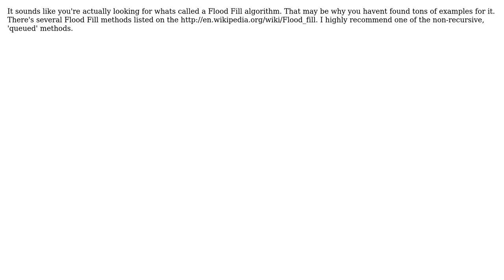Software Engineering: What is the best "bucket-fill" algorithm?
With thanks & praise to God, and with thanks to the many people who have made this project possible! | Content (except music & images) licensed under CC BY-SA | Music | Images & others | With thanks to user Jim G. user Ivan user GrandmasterB and the Stack Exchange Network Trademarks are property of their respective owners. You are responsible for your own actions.